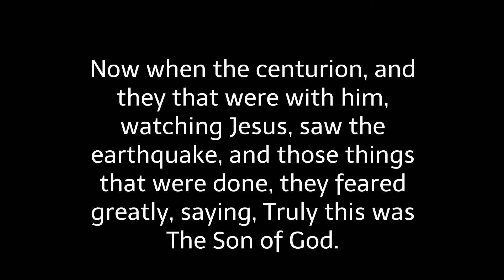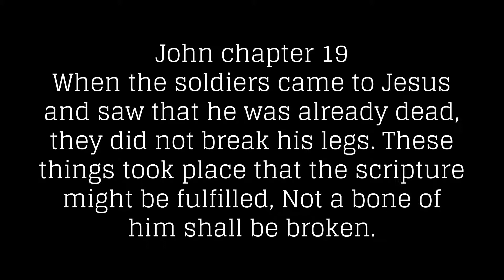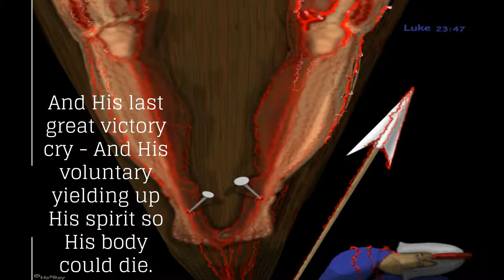Matthew 27:54 - Truly this is The Son of God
Matthew 27:54 - The manner in which Jesus controlled His death and the supernatural events of the day contributed to the confession made by the Roman officer in charge. He proclaimed - Truly this is The Son of God.Mark 15:39 & Luke 23:47.